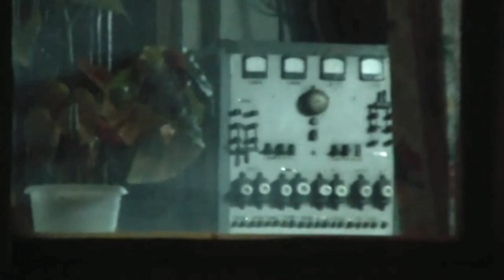▪️One Day▪️ забытое старое (3)